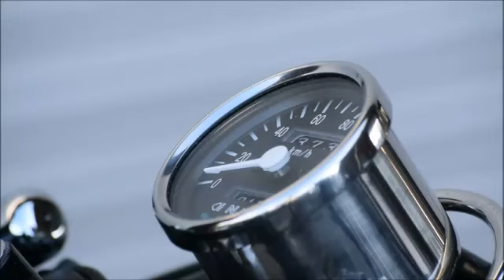カワサキ ２５０ＴＲ フルカスタム カフェレーサー 075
魅惑のカワサキ・２５０ＴＲ計画進行中！往年の名車『ＫＨ』『ＭＵＣＨ』仕様も制作可能となりました！ご予算に合わせたカスタムが可能です！業者専用の全国オークションにてお取り寄せが可能でありますので、お気軽にご相談ください。かなり詳細な画像や評価がご覧いただけます。はっきり申し上げて極上モノばかりではございません。経験と責任をもって最良の１台を探していきます！

☆他店で断られたカスタムや修理もご相談ください！ご予算に合わせたカスタムや修理方法をご提案いたします！遠方のお客様でもご安心いただけるようスタッフ一同精一杯頑張ります！また遠方でのご来店契約に限り、片道の公共交通機関の代金もしくは高速道路料金を現金還元致します！
□納車整備
必須項目：エンジンオイル＆オイルフィルターの交換。各ワイヤーの清掃・注油・調整。
要交換と判断した場合、交換無料の項目：灯火類（バッテリー等）・足回り・ブレーキフルード冷却水・消耗品（点火プラグやエアフィルターなど）・摺動部（ベアリングなど）駆動系（Ｄチェーン、スプロケット、Ｖベルトなど）・各所オイル漏れやガソリン漏れの点検。